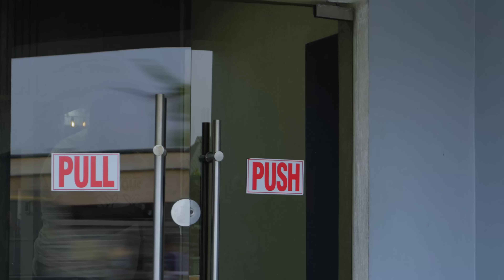The Terrible Coach | Episode 53 | Worst Situation (Mark Angel Comedy)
A school hired a new coach, and guess what? 😱 It's one of the student's dads!

Funny comedy video sketch jokes episode laugh African funny